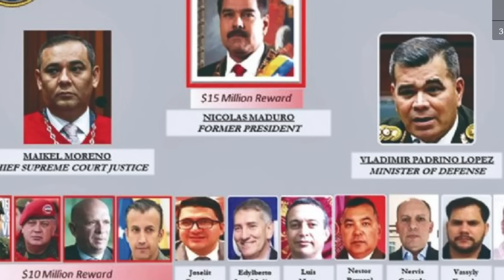SE PRENDIO! Si a Maduro le pasa algo sera CULPA de Diosdado Tarek El Aissami tras ser TRASLADADO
SE PRENDIO! CULPAN a DIOSDADO si le pasa algo a Maduro Tarek El Aissami rompe el silencio. Venezuela. Cabello amenazo a Maduro. Tarek el Aissami CONFESO hoy cuando iba ser trasladado  QUIEN SERA EL PROXIMO?  Tarek William Saab habla de 3 personas de alto nivel involucradas.